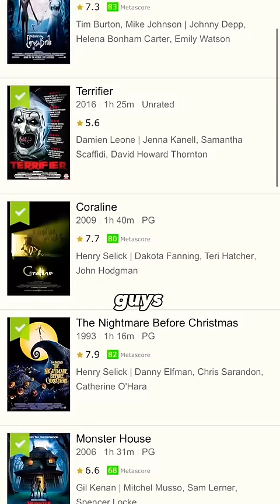MAKEUP INSPIRED BY MY FAVORITE HALLOWEEN MOVIE!!! 😱 check out my @imdb October watchlist!